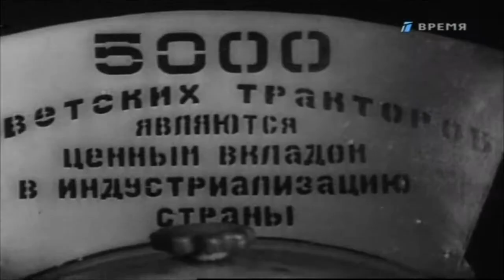В.В.Куйбышев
"Летопись полувека 1935"